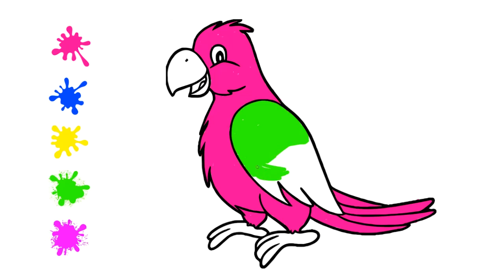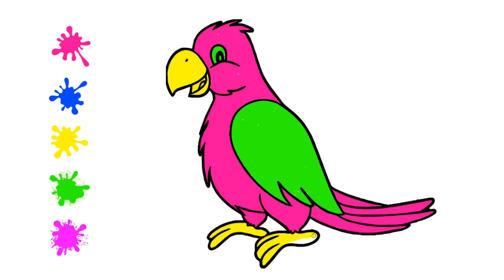Coloring Parrot | Coloring Birds | Coloring Videos